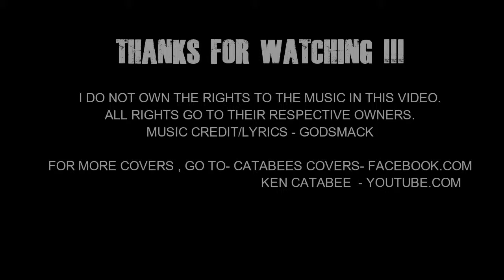WHEN LEGENDS RISE - GODSMACK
Cover of GODSMACK'S WHEN LEGENDS RISE.
music / lyrics credit to GODSMACK.